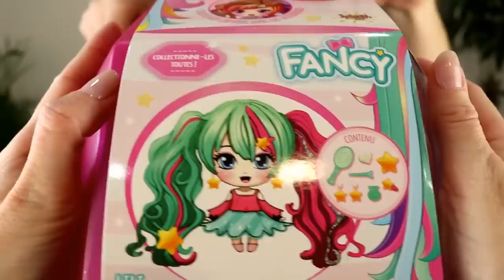POUPEE FANCY : CHEVEUX courts ou longs, le phénomène GIRLY trop KAWAII !!!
Fancy est LE phénomène girly !!! Ses cheveux sont ultra colorés, sentent bon et sont magiques ! Il suffit de tirer sur ses couettes pour les rendre plus longues ! On peut alors lui faire des coiffures super tendances avec tous les accessoires inclus. Et si l'on tire à nouveau dessus, ses cheveux redeviennent courts ! So pretty, so Fancy ! Fancy, c'est la tête à coiffer version 2.0 !